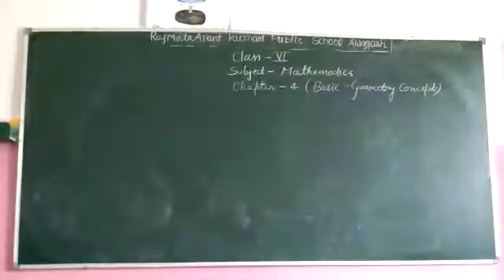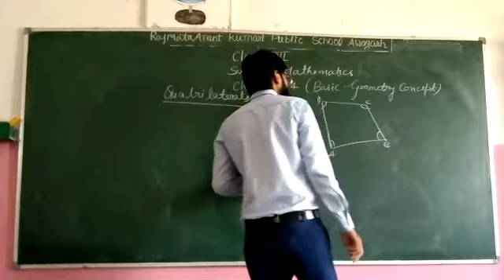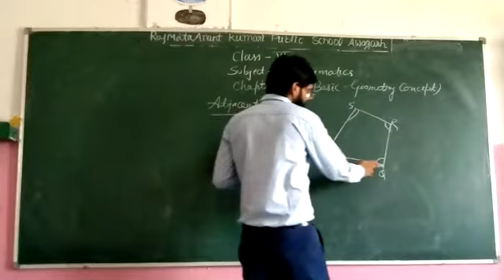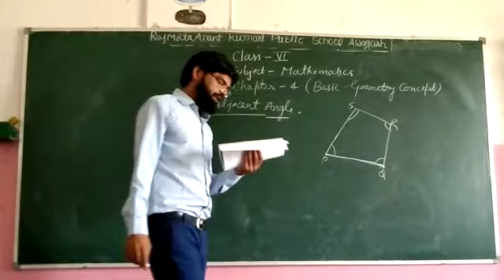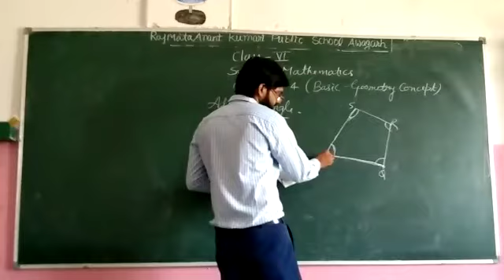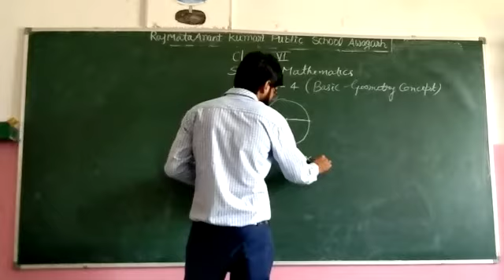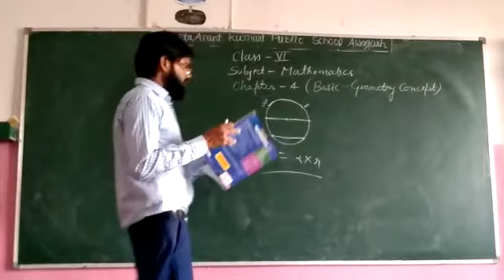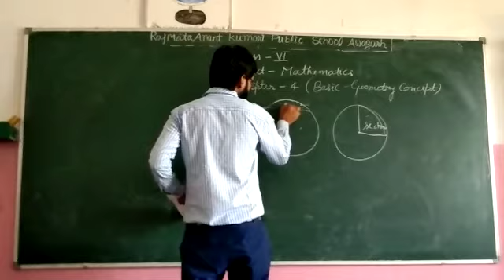Mathematics Class 6